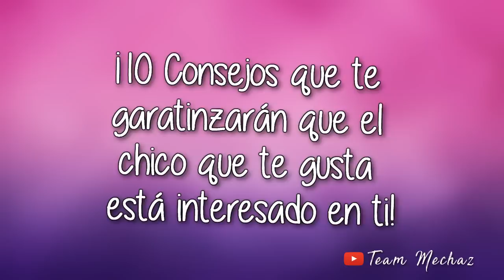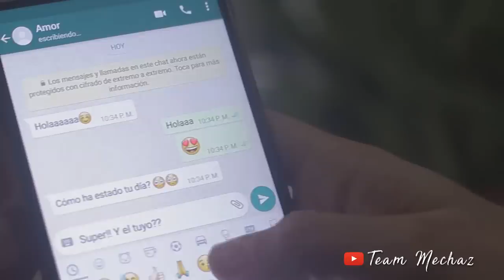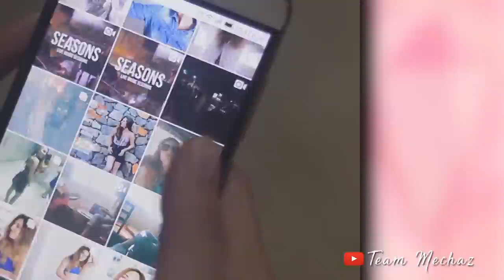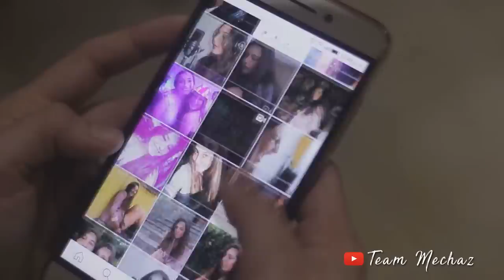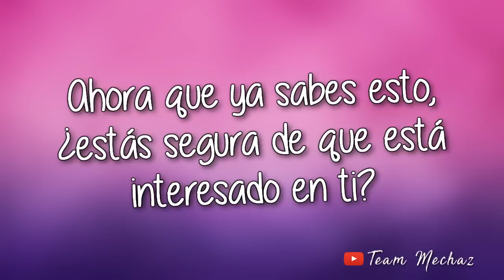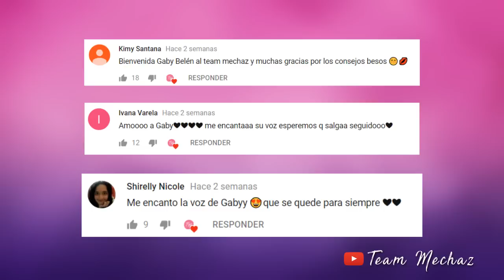¿Cómo saber si le gustas? | 10 Señales SECRETAS de que está Interesado DE VERDAD!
Hola mis hermosos! 😘 Gaby les comparte un top 10 de señales secretas para saber si le gustas a un hombre! ¿Le gusto de verdad o solo juega conmigo?...

aquí contenido del post